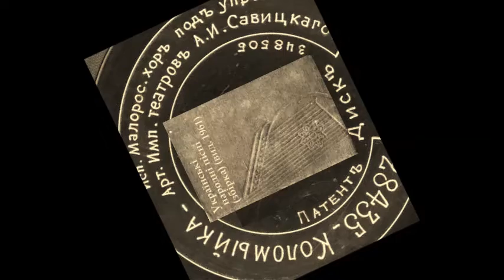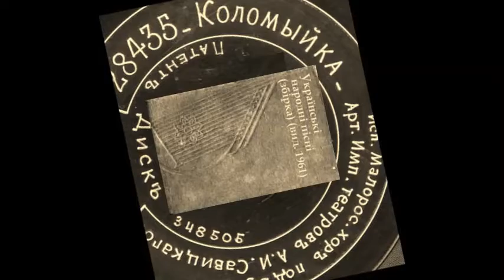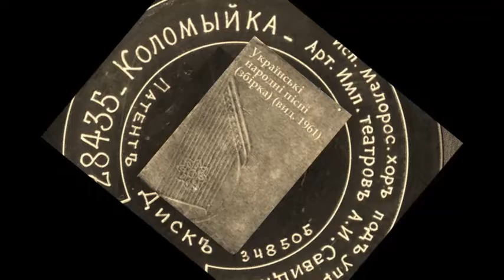Коломийка. Віночок пісень. Хор А. Савицького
САВИЦЬКИЙ Андрій Ілліч (1879-?) Співак (бас). Засл. арт. Республіки (1925). В 1898—1933 соліст Великого т-ру (до 1941 — разові виступи).